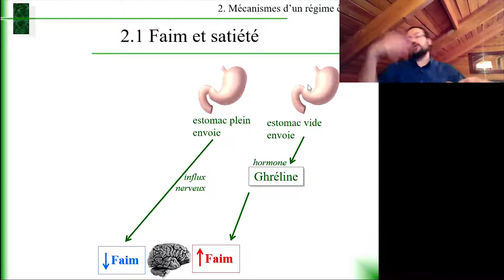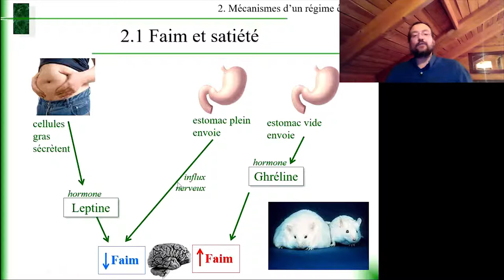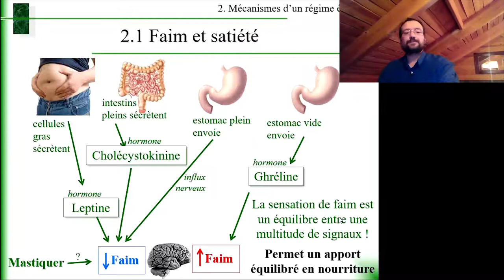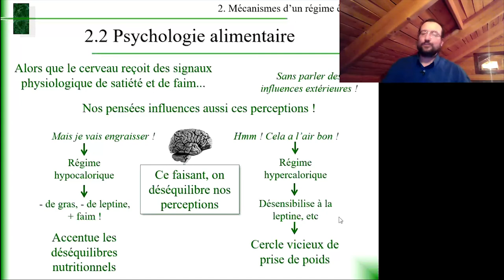Études des aliments 2.2.1 et 2.2.2 Mécanismes de satiété